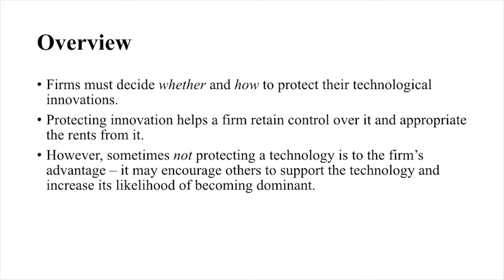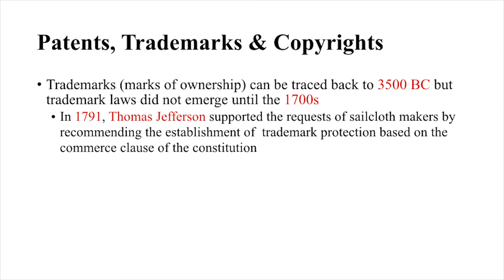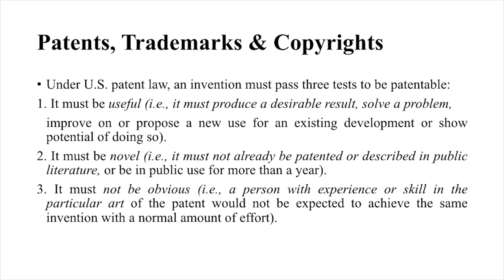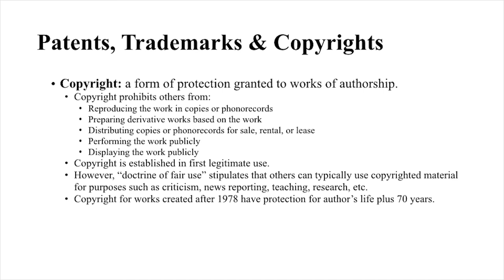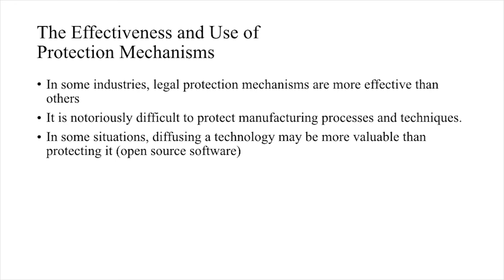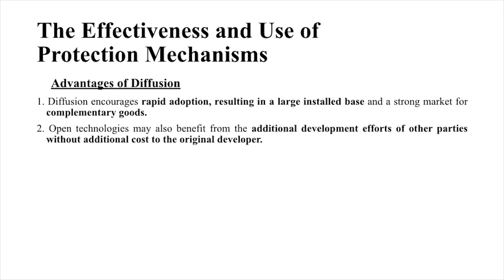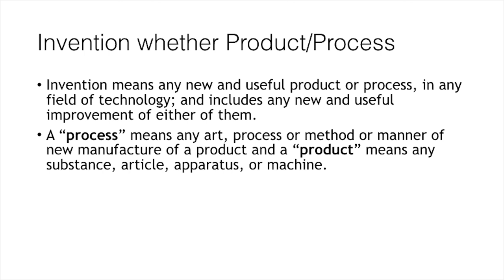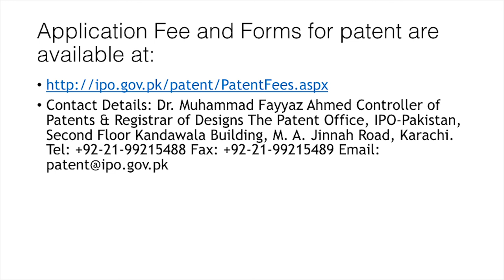Creativity, Innovation and Leadership Unit 8.0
Protecting Innovation: Patents, Copyrights and Technology